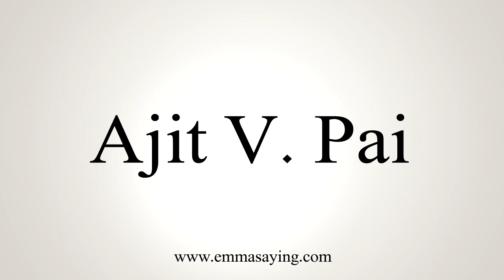How To Pronounce Ajit V Pai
Learn how to say Ajit V  Pai with EmmaSaying free pronunciation tutorials.